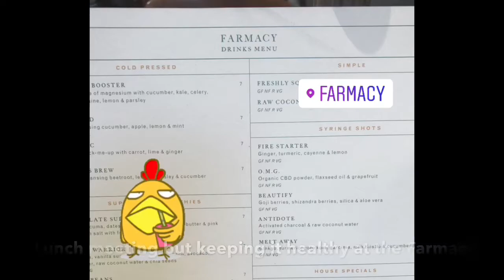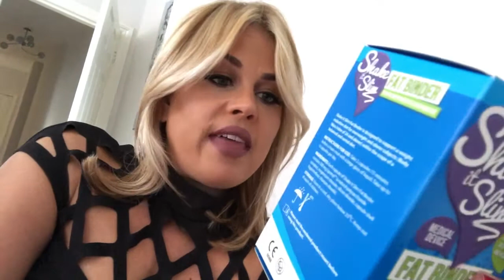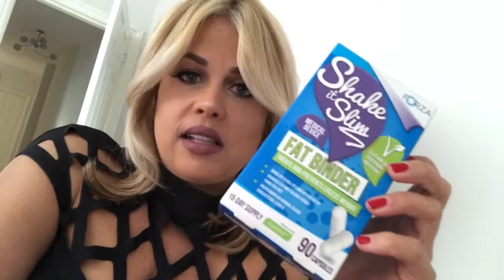Day 36 & 37 Of My 6 Week Weight Loss Journey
Fast day followed by a night out with friends. Some great Forza products to help me keep on track